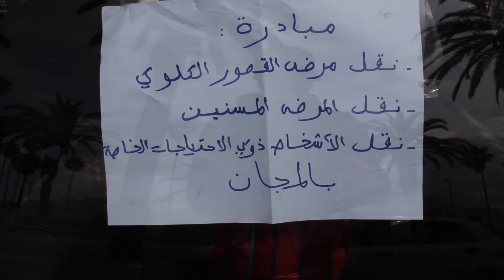مبادرة لمهنيي سيارات الأجرة بالجديدة.. توصيل مجاني لمرضى القصور الكلوي وتوزيع مساعدات للمعوزين